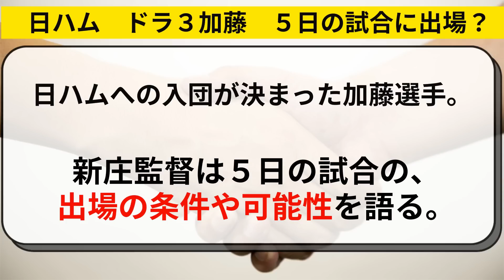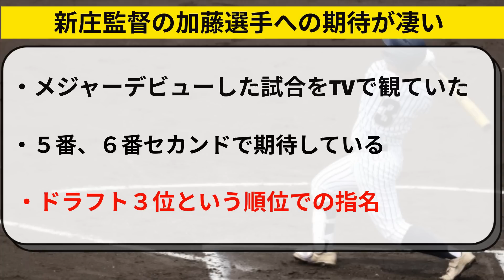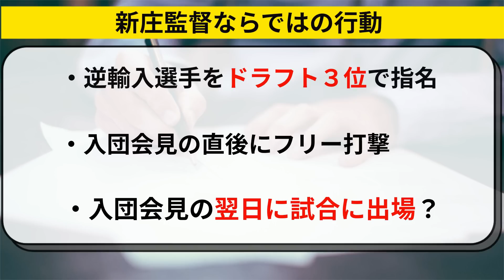新庄監督「加藤豪将、今日の試合出るかも！」。侍ジャパン戦で出場？【北海道日本ハムファイターズ】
北海道日本ハムファイターズがドラフト３位で指名した、加藤豪将（かとうごうすけ）。新庄監督が5日の侍ジャパン戦での出場の可能性を述べた。